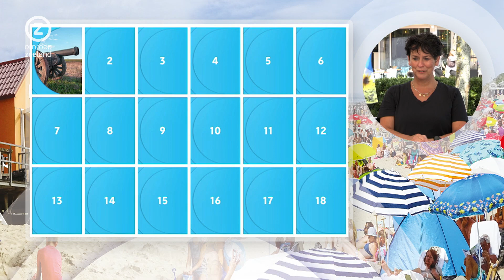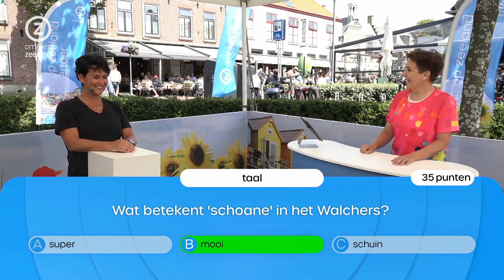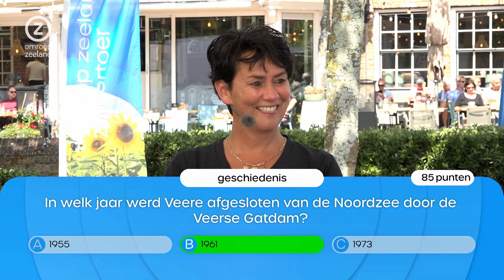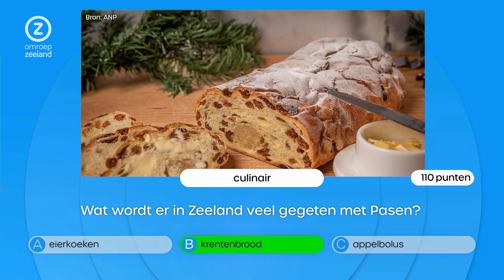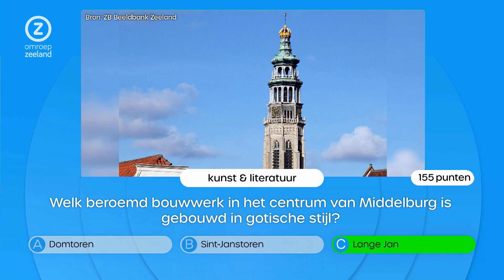Trots op Zeeland, Domburg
In de Trots op Zeeland Zomertoer trekken we de provincie in en testen we Zeeuwen en toeristen op hun kennis over Zeeland. De kandidaat van vandaag is Jantje Elzinga uit Drachten.